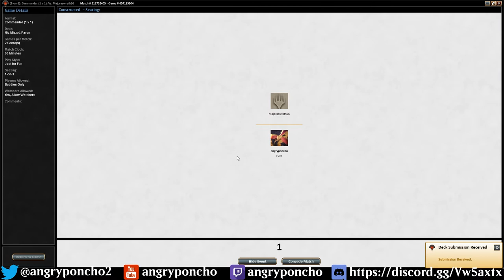1v1 Commander | #3 - Niv-Mizzet, Parun (Poncho) VS Augustin IV (Majora)